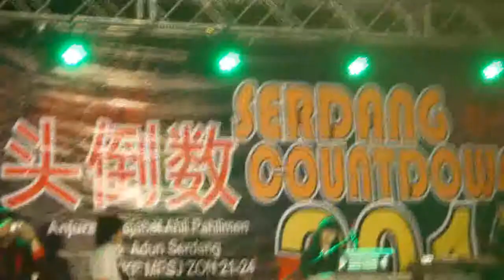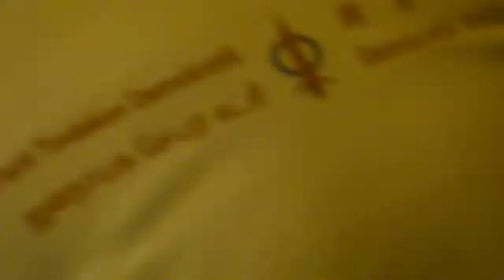Serdang Countdown 2013 The CrestFall band performance Part 2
This is The CrestFall band performance at Serdang Countdown 2013, Seri Kembangan (31/12/12).

Part 2 song list:
3. 孙燕姿 - 第一天 First Day
4. To Zanarkand (Final Fantasy X) - Joee (Keyboardist)'s solo